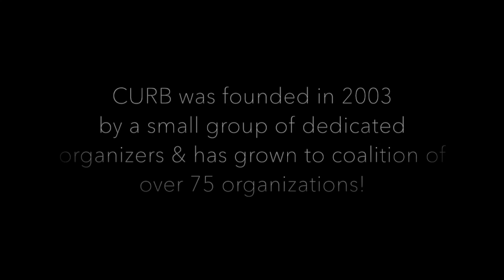CURB Family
For CURB, 2018 will mark 15 years of growing our family of impacted people, abolitionists, advocates, organizers and radical thinkers. Former Statewide Coordinator, Diana Zuniga​, and some of our newest members - Project ALOFA Another Loving Opportunity For All.​, Envision Youth Services, Inc.​, and Showing Up for Racial Justice (SURJ)​ - talk about their work and the importance of the CURB coalition. Donate to CURB today and support the growth of people power across California ➨